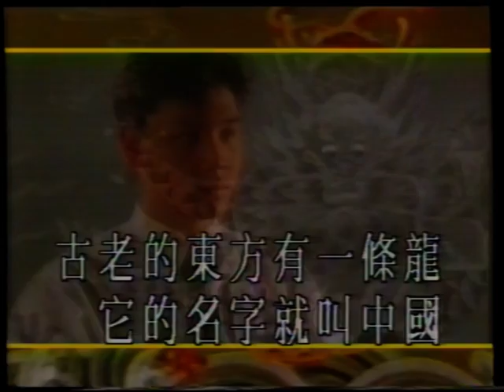龍的傳人.mpg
《飛圖》卡拉OK TV    像霧像雨又像風 歌集
曲：侯德建     詞：侯德建